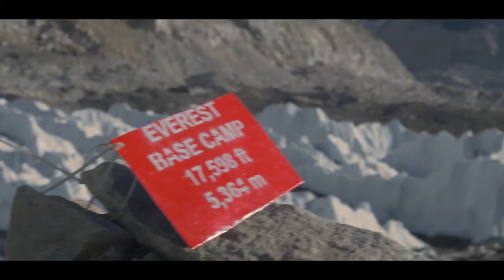Гришко Григорий / Climbing Island Peak 6189m & Kala Patthar 5643m / Белогорск / трейлер